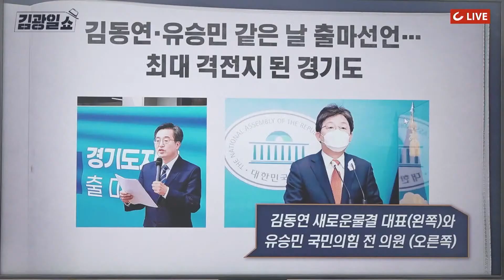[김광일쇼] 반성은 없다! 대선 참패에도 보란 듯이 돌아오는 친명계, 그리고 이재명...친문vs친명 갈등 불러오나